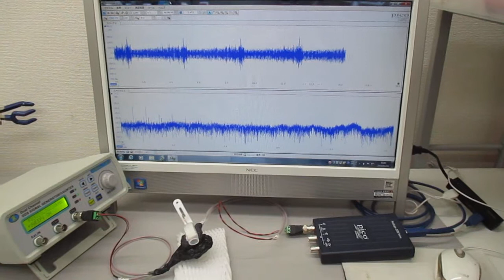低周波の共振現象と、高周波の非線形現象をコントロールする技術 ultrasonic-labo